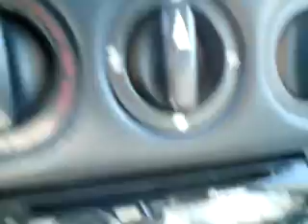MANUEL BAIXO EM:- ANJO AZUL.MP4